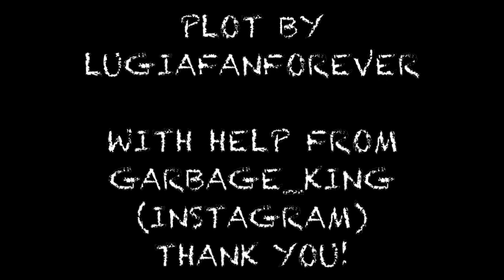The Fall of Albino Lugia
Albino Lugia is in danger once again, and this time by a threat darker than anyone has ever heard of before. With Gyass and the help of his friends, they know they must dominate the threat and keep the Lugia Lands safe for good.